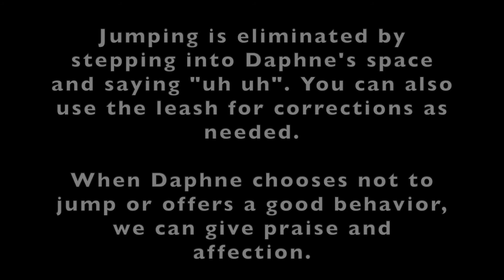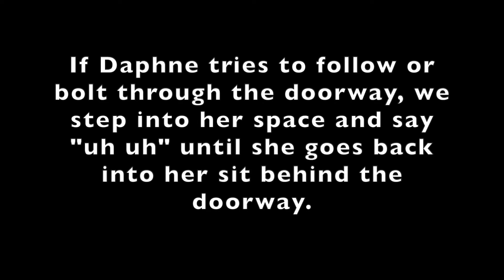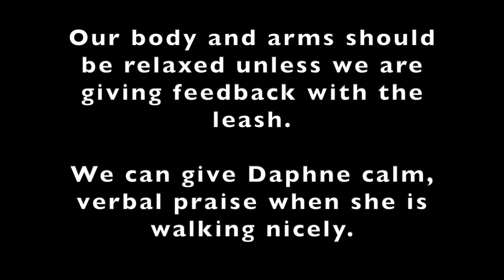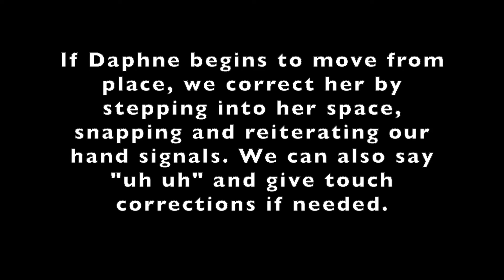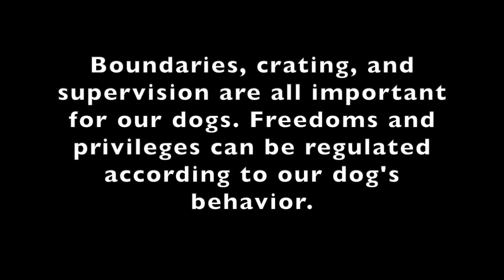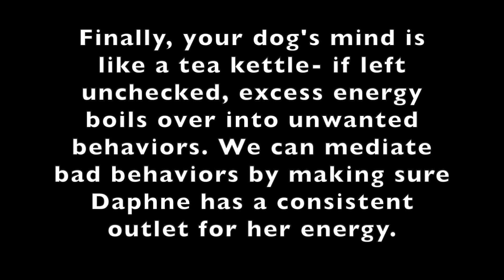Daphne's 14 Day Board & Train Video